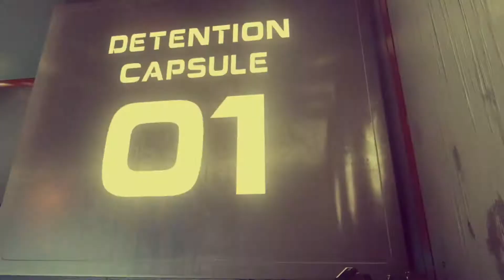“Soccer Mom” - R.I.P. BO3 Montage